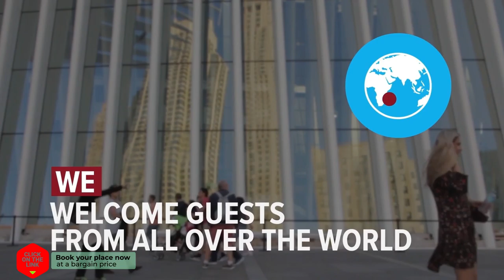Resident of Ftilitakis Family hotel review | Hotels in Chania Town | Greek Hotels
Resident of Ftilitakis Family hotel video review. Hotels in Chania Town, greek 3 stars hotels.